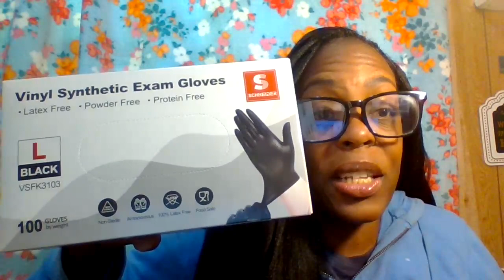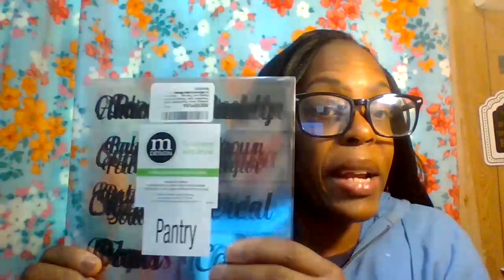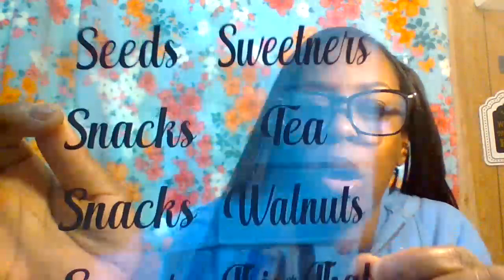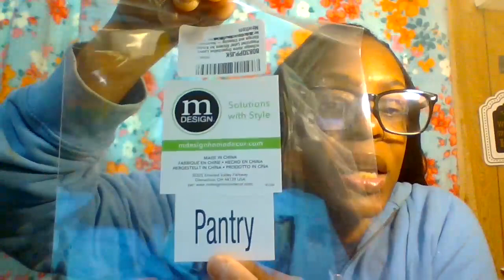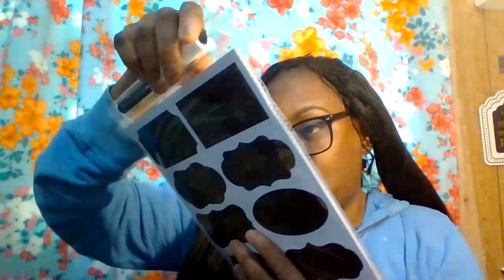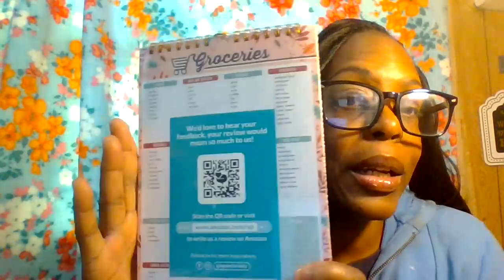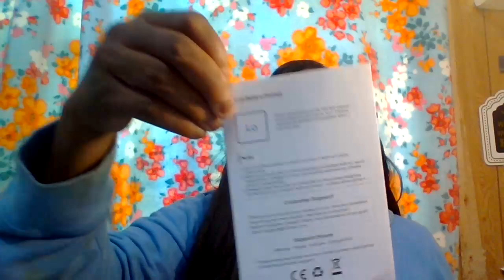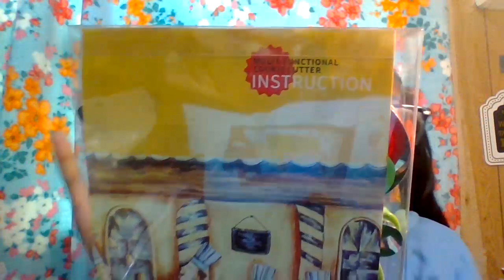AMAZON ORDER HAUL / MAY 27,2024 (PART6)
HAPPY MEMORIAL DAY TO YOU ALL. ENJOY THIS VIDEO BY SITTING BACK, RELAXING WITH A GOOD SNACK, SOMETHING TO DRINK OF YOUR CHOICE, TAKE NOTES WITH NOTEPAD AND PEN.

120 Chalkboard Labels Free Chalk Pen- Food or Spice Label for Bottles, PRICE $ 9.99.  3.Ultrean Food scale, Digital Kitchen scale weight Grams and ounces for baking, cooking,  PRICE $ 9.99.  4. Sandwich Cutter Set, Including 4 Sandwich Cutters shaped like Dinosaur, Star and Heart and more..., PRICE $ 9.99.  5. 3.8 inch Cactus Cookie Cutter - Stainless Steel, PRICE $ 5.99.  6. KNOCK KNOCK ALL OUT Of GROCERY LIST NOTE PAD, 6 x 9- inches  ( COLOR - BLUE ) and other colors, PRICE $ 10.50 and it's magnetic to put on your fridge. 7. Mr. Pen Retractable Gel Pens, 12 pack, Black ink Gel pens, Pastel - PRICE $ 5.99.

THANK YOU ALL SO MUCH FOR SUPPORT AND KIND COMMENTS. I'M SO GRATEFUL TO HAVE YOU ALL PART OF THE BEAUTY ROOM FAMILY.  ENJOY YOUR MONDAY, STAY SAFE, STAY ENCOURAGED, DREAM BIG FOR YOUR GOALS TO COME TRUE BECAUSE WHEN YOU ALL SUBSCRIBE TO MY CHANNEL YOU ARE MAKING MY DREAMS, GOALS TO COME TRUE AS WELL. GOD BLESS YOU. BYE